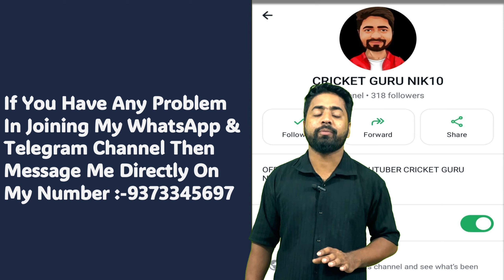कौन जीतेगा आज का मैच | CPL 2024 Today Match Prediction l ABF vs TKR | Match No 8 dream 11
कौन जीतेगा आज का मैच | CPL 2024 Today Match Prediction l ABF vs TKR | Match No 8 dream 11 CPL2024 Antigua & Barbuda Falcons vs Trinbago Knight Riders Match 8 Prediction | TKR vs ABF Dream 11 Prediction

Join My Telegram For Jackpot Entry & Dream 11

IN THIS VIDEO:
1. Antigua & Barbuda Falcons VS Trinbago Knight Riders Match Prediction
2. Antigua & Barbuda Falcons & Trinbago Knight Riders Dream 11 Prediction
3. ABF vs TKR main se kon jitega
4. aaj ka Match kaun jitega
5. aaj ka Caribbean Premier League Match 8
6. Antigua & Barbuda Falcons & Trinbago Knight Riders Match 8 Prediction
7. Antigua & Trinbago Knight Riders vs Barbados Royal Match 8 Prediction
8. TKR vs ABF Kaun Jitega
9. ABF vs TKR kaun Jitega
10. TKR ABF aaj ka Match 8
11. ABF TKR aaj ka Match 8
12. Match 8 Prediction today
13. Today Caribbean Premier League Match 8 Prediction
14. Antigua & Barbuda Falcons & Trinbago Knight Riders mein kaun jitega
15. Antigua & Trinbago Knight Riders vs Barbados Royal main kaun jitega
16. ABF vs TKR me kon jitega
17. Antigua & Trinbago Knight Riders vs Barbados Royal
18. Antigua & Barbuda Falcons & Trinbago Knight Riders
19. Today Match 8 Prediction
20. 06 September ka Match 8
21. Caribbean Premier League 06 September
22. Caribbean Premier League 2024 Match 8
23. TKR vs ABF Match 8 Highlights
24. ABF vs TKR Match 8 Highlights
25. Caribbean Premier League Match 8 Match Highlights
26. Antigua & Barbuda Falcons & Trinbago Knight Riders highlights
27. Antigua & Trinbago Knight Riders vs Barbados Royal Highlights
28. TKR vs ABF Match 8 Preview
29. ABF vs TKR Match 8 Preview
30. 06 Sept 2024| 06/09/2024 | 06 September 2024
31. Antigua & Trinbago Knight Riders vs Barbados Royal Match 8 Preview
32. TKR vs ABF Match 8 Playing 11
33. ABF vs TKR Match 8 Playing 11
34. Antigua & Barbuda Falcons & Trinbago Knight Riders Playing 11
35. Antigua & Trinbago Knight Riders vs Barbados Royal Playing 11
36. TKR vs ABF Dream 11
37. ABF vs TKR Dream 11
38. TKR vs ABF Dream 11 team
39. ABF vs TKR Dream 11 team
40. Caribbean Premier League Dream 11 team
41. Today Dream 11 Team
42. TKR vs ABF Match 8 Prediction
43. Today LPL Prediction
44. CPL 2024 Match 8 Winner Today
45. Antigua & Barbuda Falcons & Trinbago Knight Riders Match 8 Preview

aaj ka Caribbean Premier League Match 8 kaun jeetega
TKR vs ABF CPL Match 8 kaun jeetega
CPL 2024 ABF vs TKR Match 8 Prediction
ABF vs TKR Match 8 Prediction
Caribbean Premier League Match 8 Prediction
TKR vs ABF Match 8 highlights
TKR vs ABF playing 11
aaj kaa Caribbean Premier League Match 8 kaun jeetega
TKR vs ABF Caribbean Premier League Match 8 kaun jeetega
Caribbean Premier League ABF vs TKR Match 8 Prediction
TKR vs ABF Match 8 Winner

I DID NOT GUARANTEE  CORRECT Prediction OF   Match 8 Match AS THIS  Match 8 Match  IS NO FIXED I AM JUST PREDICTING. IT TKR BE WRONG AND IT TKR BE RIGHT. BUT I AM RESEARCHING ABOUT  PLAYERS AND THEIR HISTORY TO GET  RIGHT Prediction. PLEASE SUPPORT. THANK YOU..

TEAM CRICKET GURUNIKE10